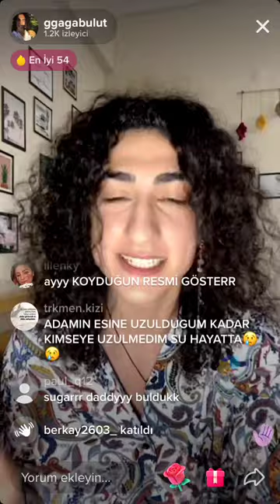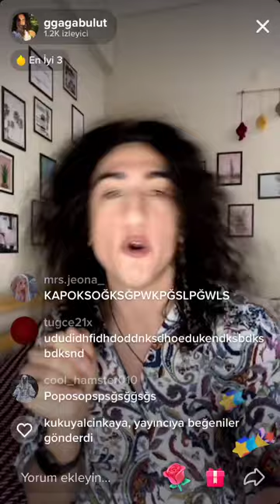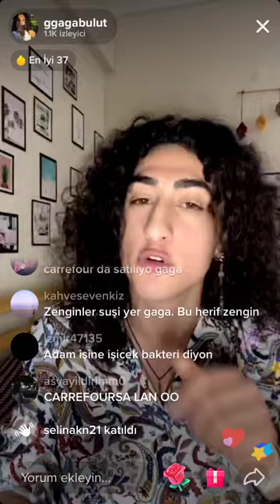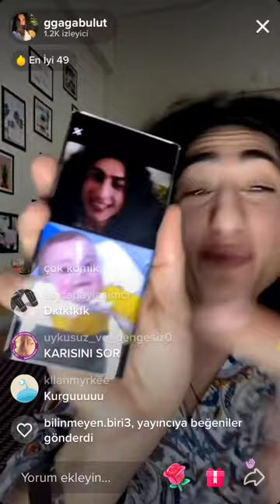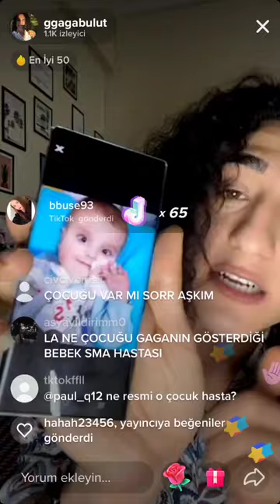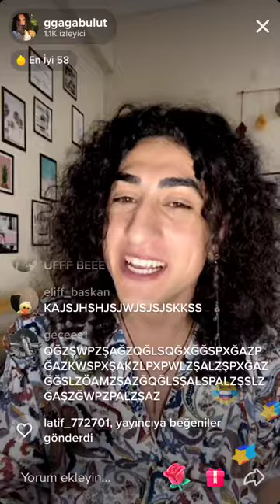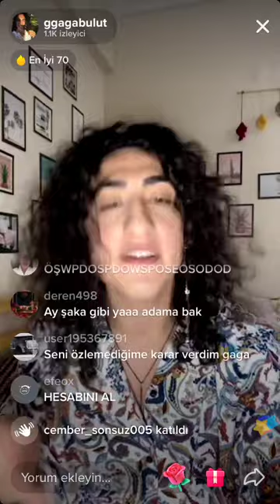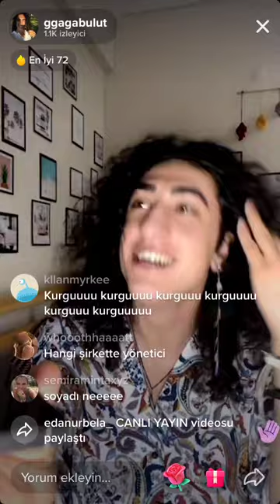Gaga Bulut trolllemeye çalışırken kendisi trollleniyor - TikTok yayını